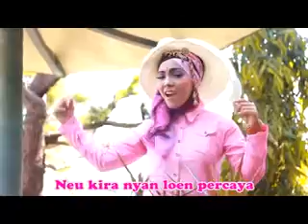Lagu Bergek May Be 2018 MEDIA TV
LAYAR KACA